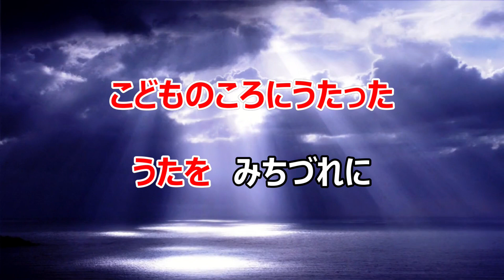【カラオケ】いい日旅立ち 日本のポップス 作詞・作曲：谷村新司【リリース：1978年】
この曲は、谷村新司さんがカタカナや難しい言葉を使わずに作詞・作曲し、
老若男女が口ずさめるようなシンプルで美しいメロディーと歌詞に仕上げました。
歌詞は、北への旅路を想像させる内容で、帰らぬ人たちや母や父の歌を思い出しながら、自分を待っている人を探すというストーリーです。